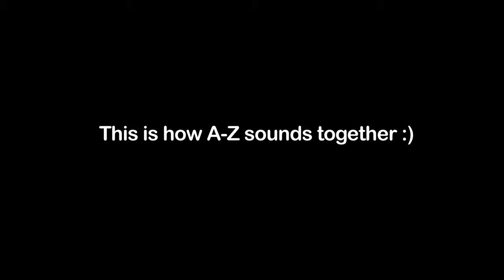This is how A-Z sounds together in text to speech software !